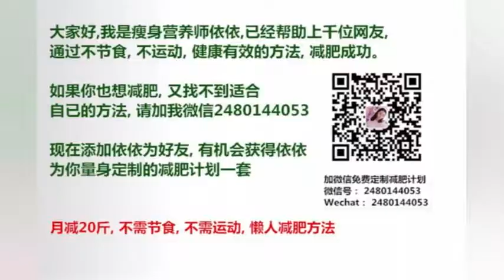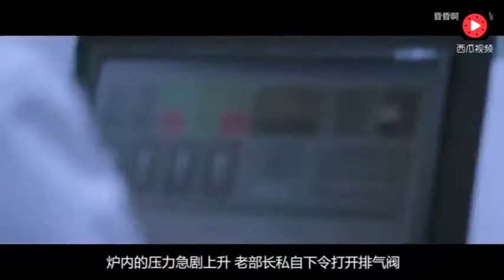解读灾难片标杆《潘多拉》，不得不说韩国电影的辉煌值得学习！